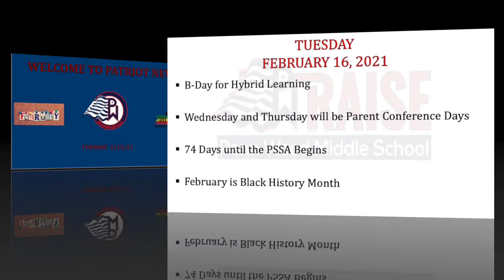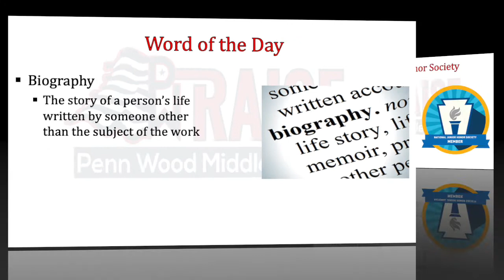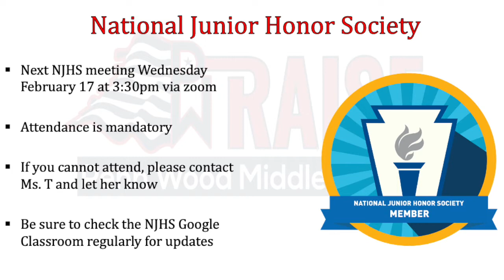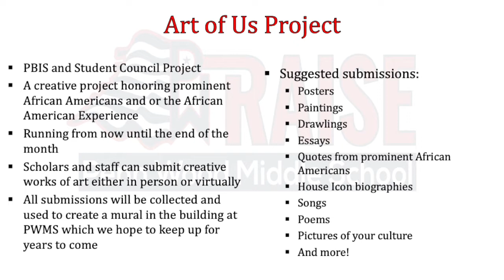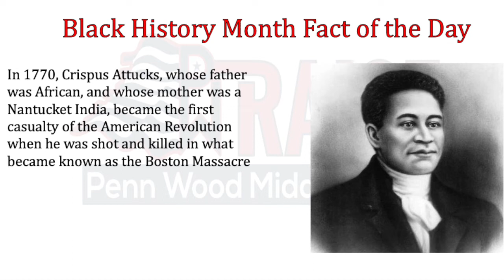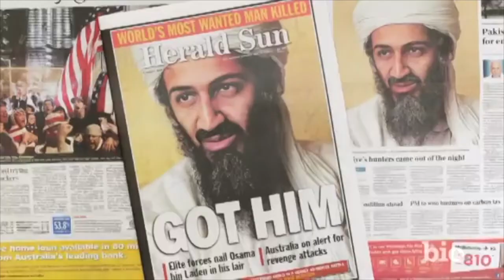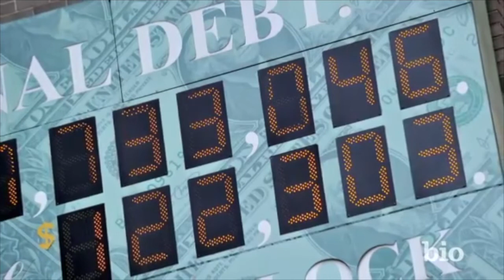Patriot News 2/16/21